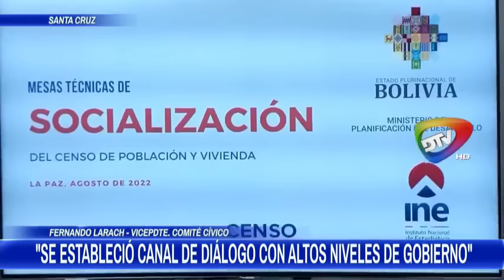🔴NEGOCIACION DE ÚLTIMO MOMENTO PARA EVITAR EL PAROCOMITÉ INTERINSTITUCIONAL Y MINISTROS SIN CAMACHO🔴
NEGOCIACION DE ÚLTIMO MOMENTO PARA EVITAR EL PARO

COMITÉ INTERINSTITUCIONAL Y MINISTROS SIN CAMACHO